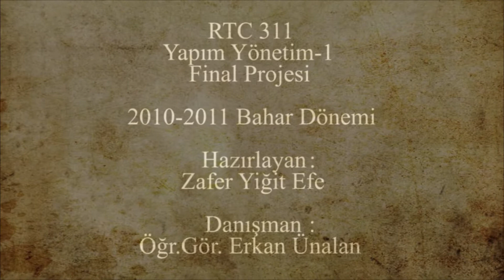Pusula - Belgesel Jeneriği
Ders projesi için Türkiye'nin belirli yörelerini baz alarak çektiğim 1 saatlik belgesel filminin jeneriği.